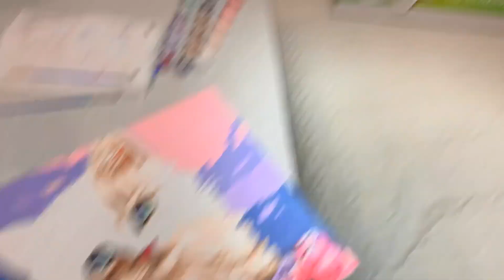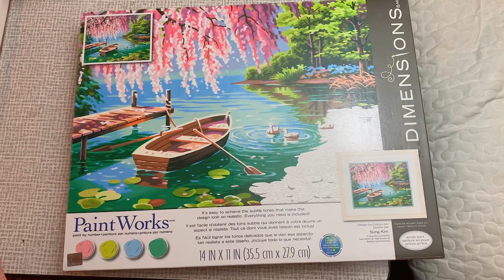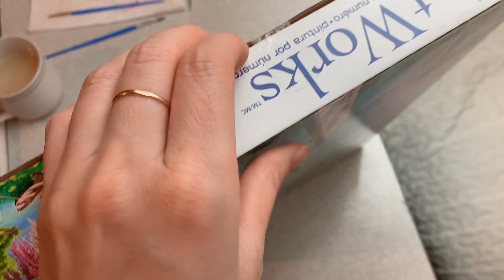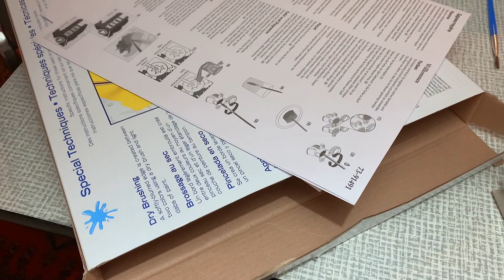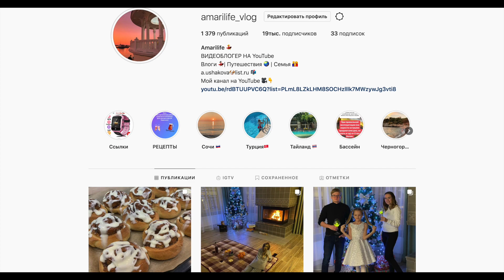День уборки! Покупки на вайлдберриз / Вопрос к вам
Привет! Комментарии под видео отключены Ютубом, но мне можно написать в инстаграм или сообщество 😘